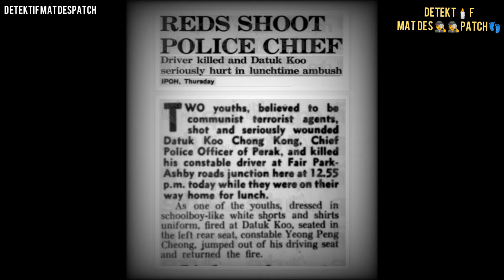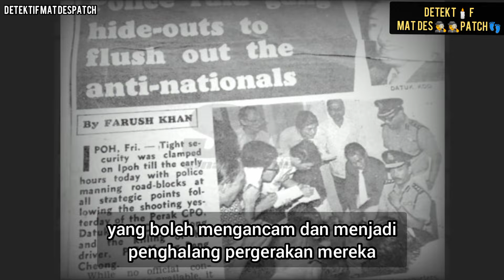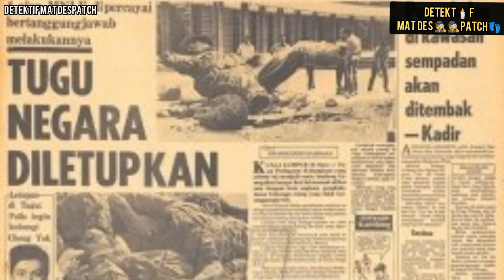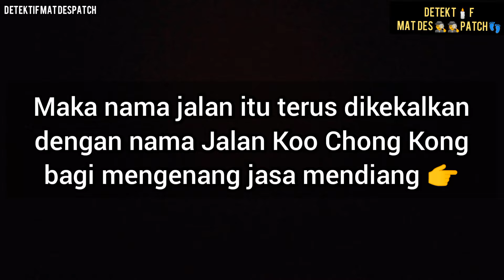"Ditembak bertalu-talu" | KISAH PEMBXNUHAN KETUA POLIS PERAK DI LAMPU ISYARAT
Pada waktu tengahari 13 November 1975, bersamaan hari khamis, beliau telah meninggalkan pejabatnya di Ibu Pejabat Polis Diraja Malaysia Kontinjen Perak. Beliau bersama dengan pemandu peribadinya Sarjan Yeung Peng Chong didalam perjalanan ke rumah beliau di Jalan Tawar Off Jalan Tambun Ipoh untuk makan tengahari.

Ketika sampai di satu persimpangan jalan menunggu lampu isyarat, sebuah motosikal yang ditunggangi 2 orang pemuda berbangsa cina berhenti disebelah kereta beliau dan melepaskan berdas das tembakan..

Sumber
Sahih.com.my